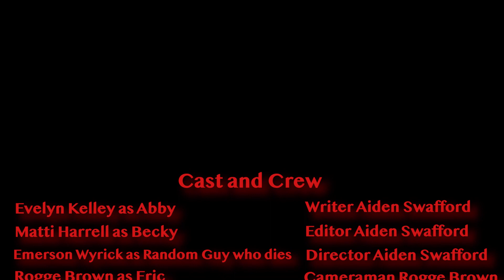The Sound of Silence (Short Film)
Supernatural killer brings silence to his victims.